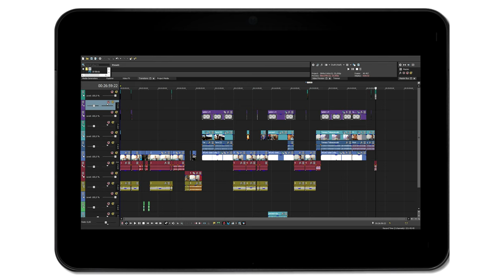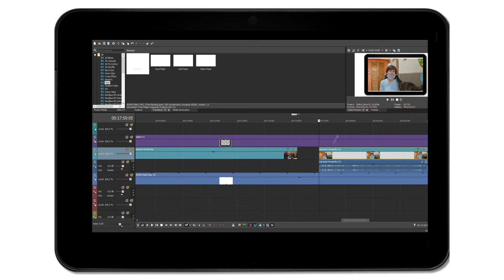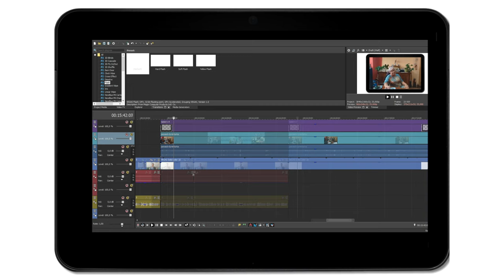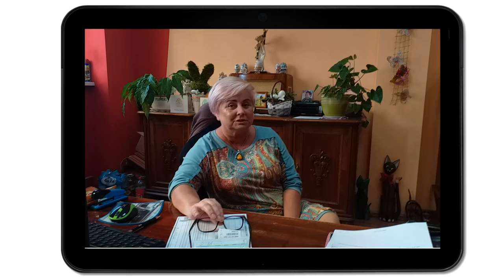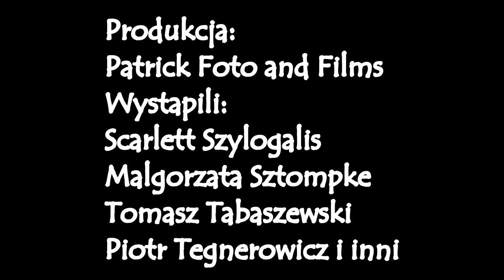🎥🎥Tajemnice i sekrety projektu filmowego o prawdziwym życiu! [Koronawirus]😷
Drodzy Widzowie,Przyjaciele!
Żyjemy obecnie w czasach zagrożenia epidemiologicznego spowodowane koronawirusem [covid-19] . II sezon projektu " Na Blogerskim Ekranie" liczy 13 odcinków .Wystąpiły w tym sezonie znane osobistości m.in ; Kamila Ścibiorek( Sprawiedliwi Wydział Kryminalny ) czy Iza Macudzińska i Patryk Borowiak ( Królowe Życie) .Ten sezon osiągnął około 16000 liczby wyświetleń , za co dziękujemy i mamy nadzieję że będzie ich więcej.
Wraz z ekipą postanowiliśmy przygotować dla was odcinek specjalny, gdzie zdradzimy tajemnice i sekrety realizacji projektu , to co nie było widoczne na ekranie a także usłyszymy jak wspominają realizacje bohaterzy poszczególnych odcinków i radzą sobie w czasach epidemii.
🔥 Na Blogerskim Ekranie- odc.28 ( Zakończenie sezonu)
🎥 PATRICK FOTO AND FILMS
🔔 🔔 🔔 Włącz powiadomienie o filmach, aby nic nie przegapić!!! 🔔 🔔 🔔

Grafika:
Kacper Janas
Wystąpili:
Scarlett Szyłogalis
Małgorzta Sztompke
Tomasz Tabaszewski
Piotr Tegnerowicz i inni.
II sezon vloga znajdziesz tutaj:
Pytania do widzów:
- Czy ma powstać III sezon?
- Który odcinek najbardziej wam się podobał?
- Jak radzicie sobie w czasach pandemi?
Piszcie w komentarzach!